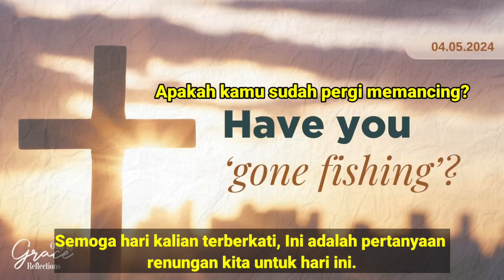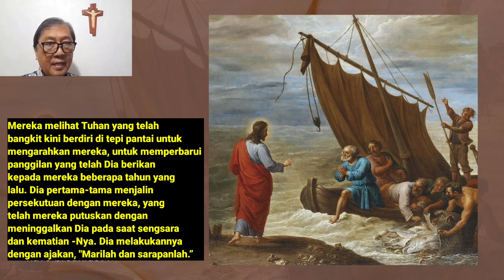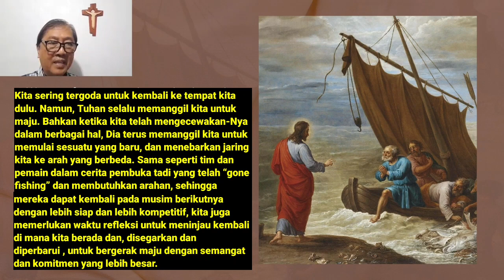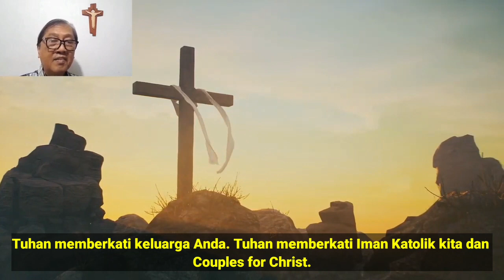Renungan Harian CFC - 5 April 2024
Topik: APAKAH KAMU SUDAH "PERGI MEMANCING"?